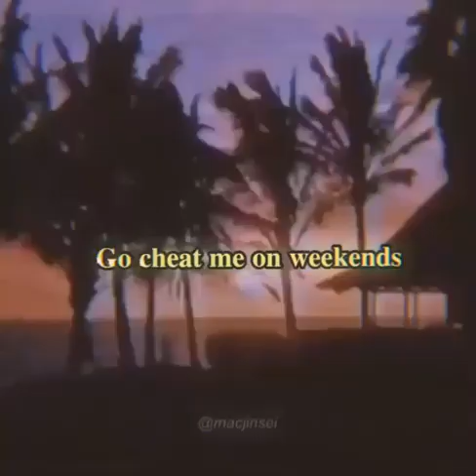𝕲𝖔, 𝖏𝖚𝖘𝖙 𝖌𝖔 - 𝖊𝖑𝖎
song : go, just go - eli

Ｍａｃｉｎｔｏｓｈ　ｊｉｎｓｅｉ　ゎぷ援